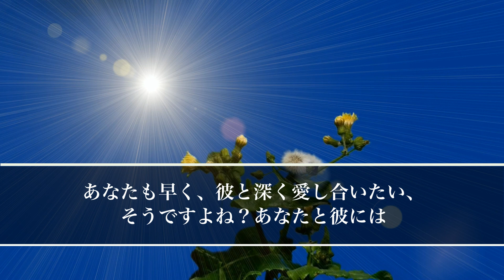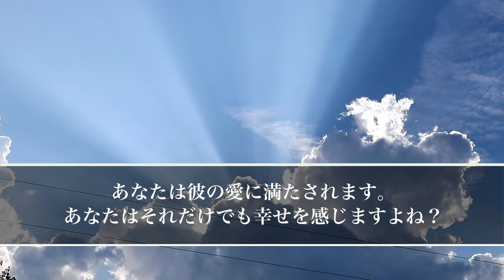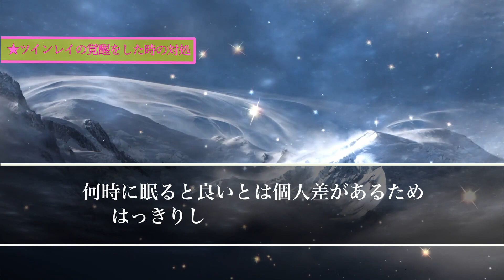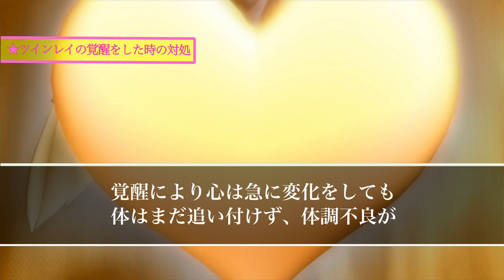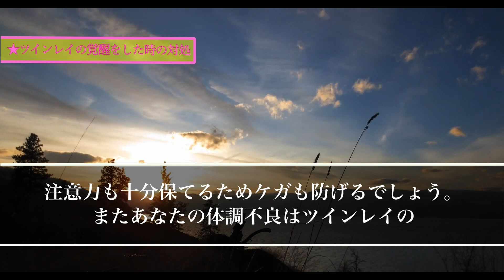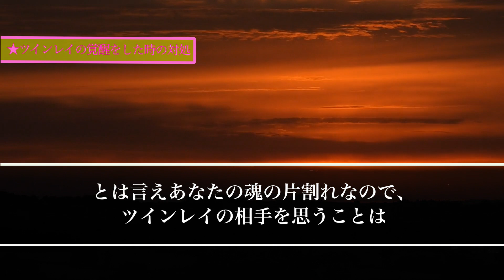【スピリチュアル】特別なツインレイ女性に訪れる覚醒特徴女神のように美しくなる容姿変化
【スピリチュアル】女性レイに訪れる神聖な愛による変化あなたと運命の彼との魂と肉体のサイン

【スピリチュアルの女神】

【スピリチュアル】ツインレイ女性に起こる神秘的な変化運命の出会いにより覚醒する愛の女神

【スピリチュアル】ツインレイ女性には絶対に理解できない想像の範疇を超えたツイン男性の変化